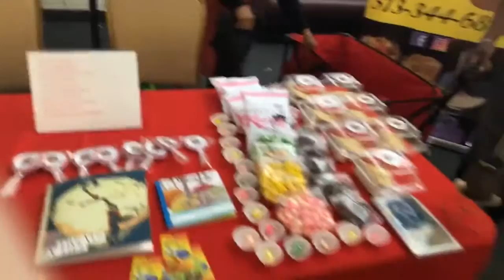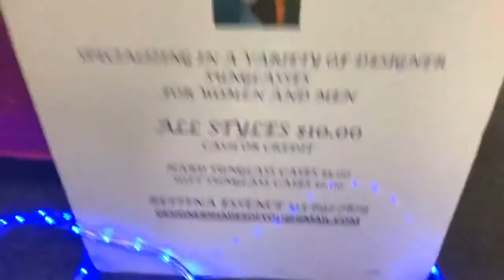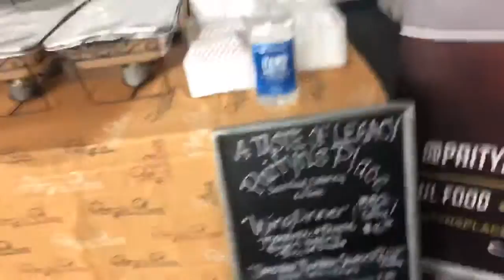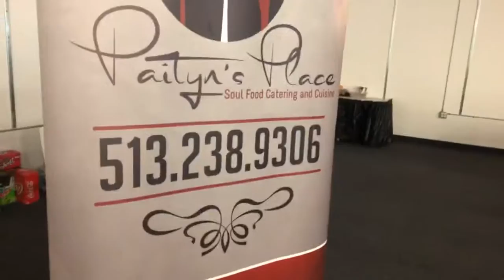May 12, 2019